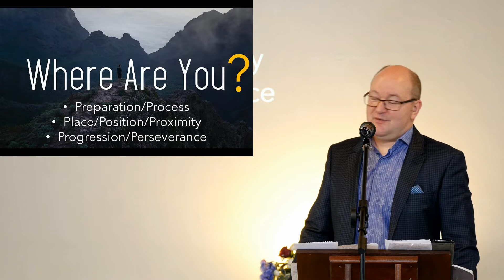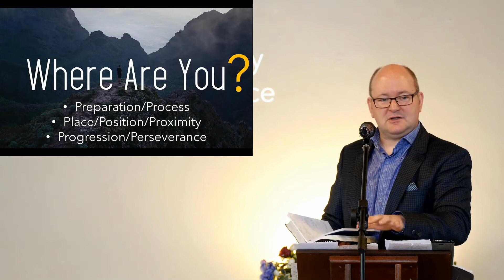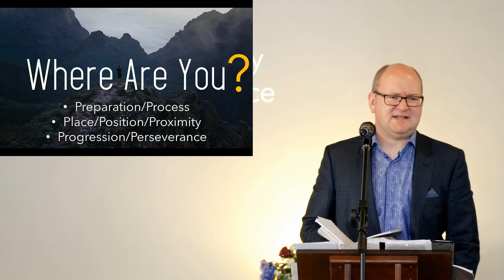Where Are You? by David Jenkins